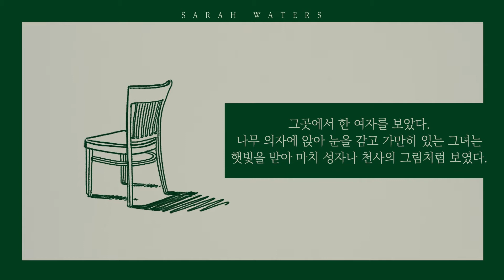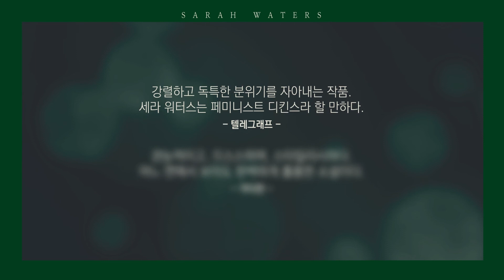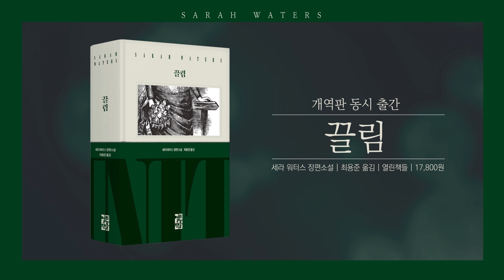세라 워터스 『끌림』 북트레일러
상류층 숙녀와 감옥에 갇힌 영매
둘의 세계가 교차하는 미스터리 로맨스